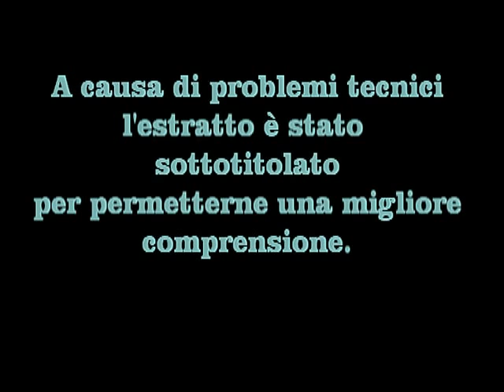Dove nasce la Rabbia -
Estratto dal seminario "Terapia della Rabbia" 2011. Con sottotitoli causa audio corrotto.